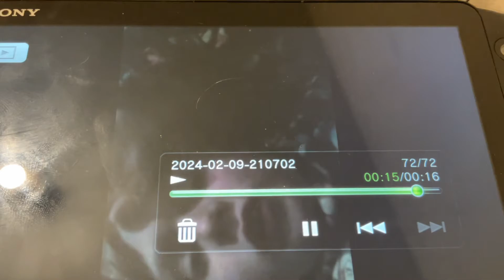I’m taking a break (don’t ask me why I’m recording on a PS Vita)￼￼